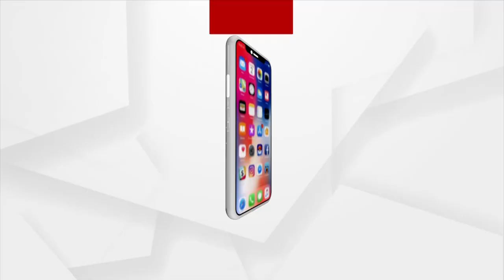Arvind Kejriwal was supportive of separatists in Punjab, alleges ex- AAP Leader Kumar Vishwas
Former leader Kumar Vishwas lashed out at AAP Chief Arvind Kejriwal and says that Arvind Kejriwal was supportive of separatists in Punjab.